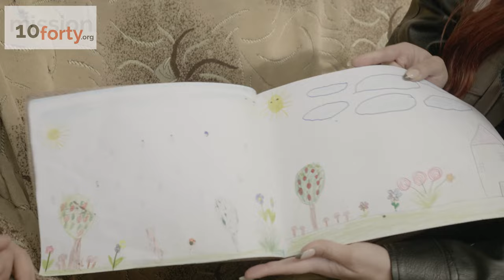Flygtningefamilie Vardenis Armenien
Monika Haldrup, Kim Hartzner og Peter Vincent Hartzner besøger flygtningefamilie i Vardenis.